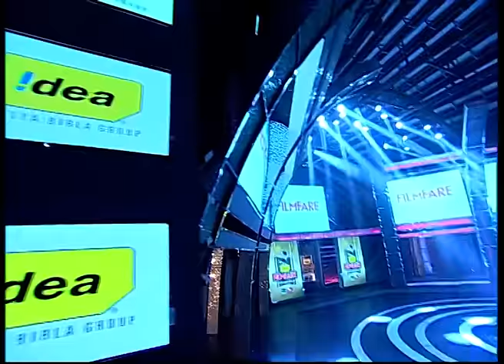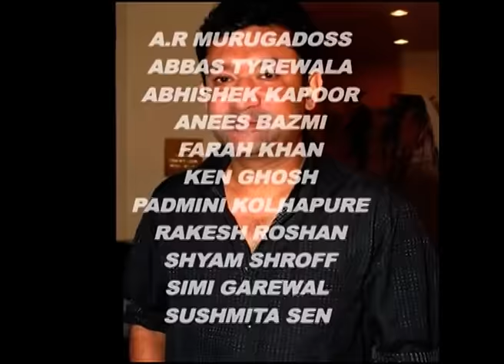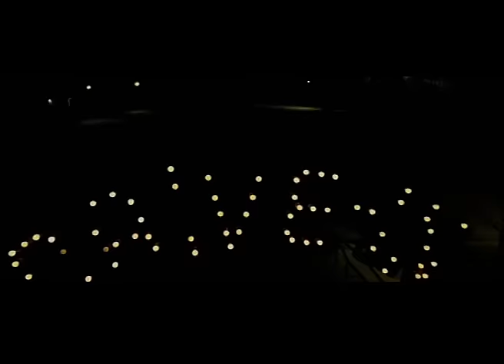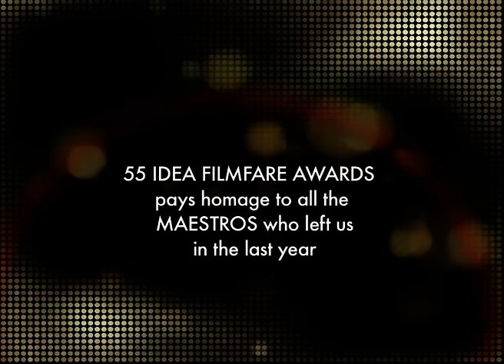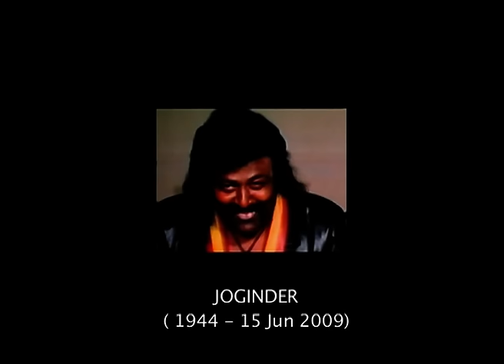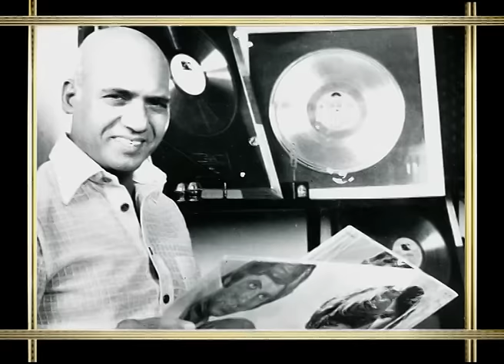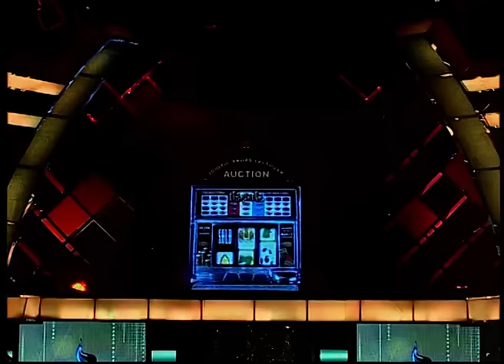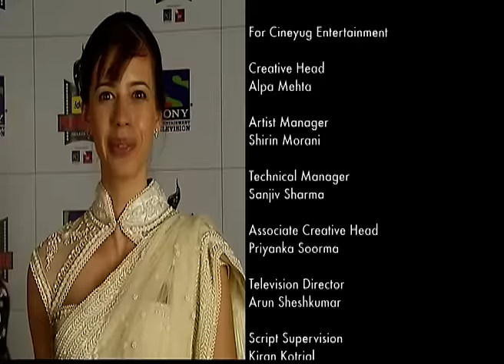55th Filmfare Award Full Show 2009 | Shahrukh Khan | Deepika Padukone | Shashi Kapoor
The Filmfare Award celebrate and honour the artistic and technical aspects of cinema every year. The annual celebration of Hindi Cinema started in 1954 and has now completed 55 years. From Dilip Kumar's tragedy tales to Shah Rukh Khan's romance, Filmfare has seen the highs of super stardom and been a part of the revolution that the 21st century cinema is today. The evolution of Hindi Cinema heroines, from Meena Kumar, Sridevi, Madhuri Dixit, Kajol, Deepika Padukone to now Alia Bhatt, Filmfare has presented accolades to artistes over six decades now.

ABOUT FILMFARE OFFICIAL:
Filmfare is your daily dose of entertainment and your one-stop destination for the latest gossip, exclusive interviews, behind-the-scenes videos, interesting listicles, fashion stories and much more.